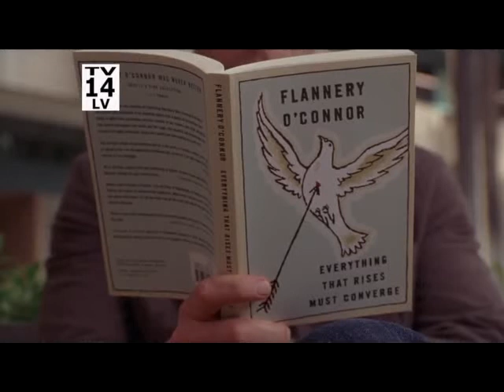Mark Pellegrino - Tears Of An Angel (our choice)...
Enjoy a magnificent song and our adored Mark :-)

PS I wait for your opinion, always your Lesja.